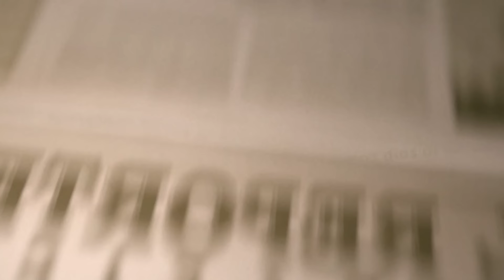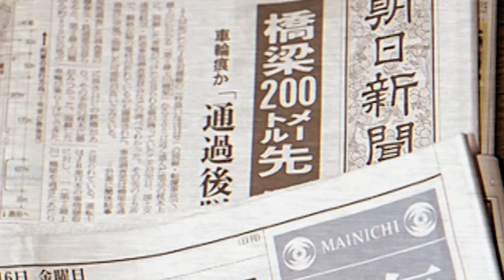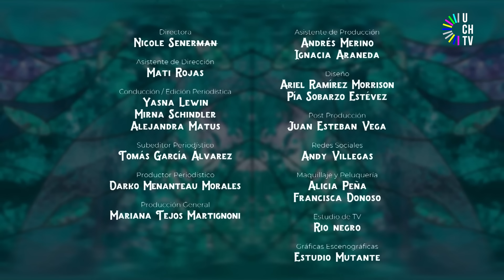Descabelladas - Análisis de Elecciones 2024, cambio de gabinete y escándalos políticos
En este nuevo capítulo de Descabelladas, Yasna Lewin, Mirna Schindler y Alejandra Matus analizan las Elecciones 2024 para gobernador, alcalde, concejal y consejeros y cuáles son las cuentas que saca tanto oficialismo como oposición, ¿Quién gana?, ¿Quién pierde?, ¿Se aclaran las presidenciales? Además, el gran dilema del Presidente Gabriel Boric de cara a un forzado cambio de gabinete. También desmenuzan los escándalos políticos vinculados a Manuel Monsalve y denuncia por violación e investigación por posible obstrucción a la justicia e infracción a ley de inteligencia, la querella contra Hermosilla y el exfiscal Manuel Guerra y la investigación sobre Joaquín Lavín León (Jr) tras allanamiento de la PDI en su oficina en el Congreso y la casa del diputado por investigación de facturas falsas.